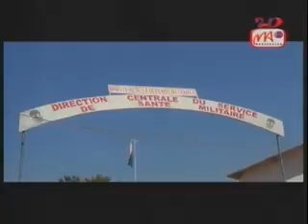11 MIN FIAROVANA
Afaka hisitraka ny fitsaboana ao amin'ny tobim-pahasalamana vaovao etsy Ampahibe ireo fianakaviana miaramila sy zandary. Azo heverina ny hitaran'ny hetsika any amin'ny Faritra sasany.